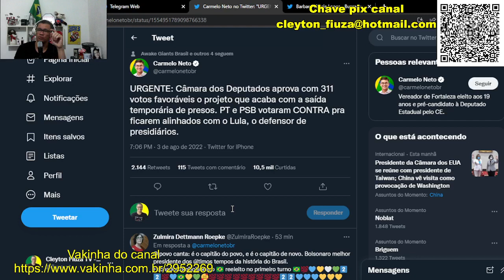Saídinhas de presos com os dias contados Péssimo dia para os direitos dos manos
Hoje a camâra aprovou por 311 votos o PL que acaba com sas chamadas saidinhas temporárias para presos em regime semi aberto. PT e PSB votaram contra a orgãos ligados aos direitos humanos criticaram a PL por achar midiática.

É mesmo? Algum dos direitos dos manos que defendem criminosos foram na casa da menina Barbara Vitória em Minas Gerais para conversar com a família? Alguem dessas pestes foi consolar o pai?, a mãe?

Essa é minha indignação como cidadão e pai que não aguenta mais tanta injustiça vindo de mau carater de paletó.